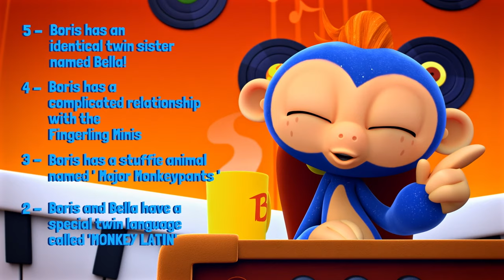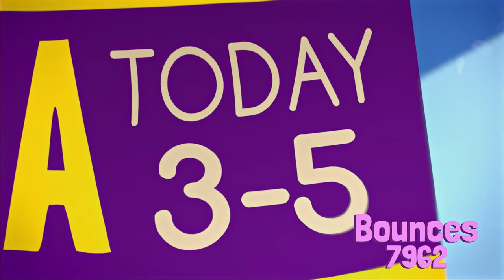Best of Bella Compilation | Fingerlings Tales | Kids Cartoons | Funny Cartoon